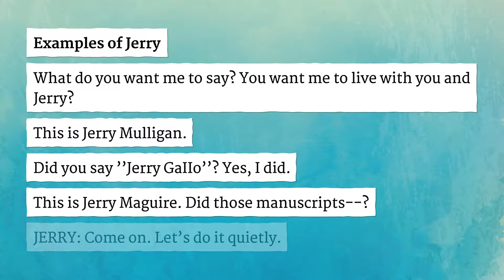JERRY pronunciation • How to pronounce JERRY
How to say Jerry in British English and American English?